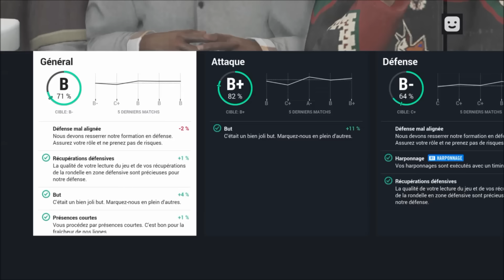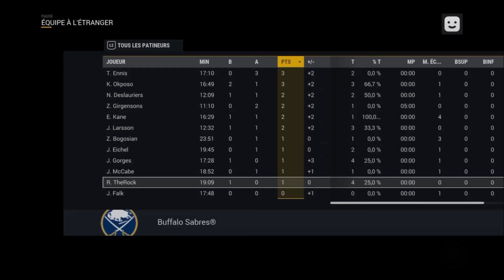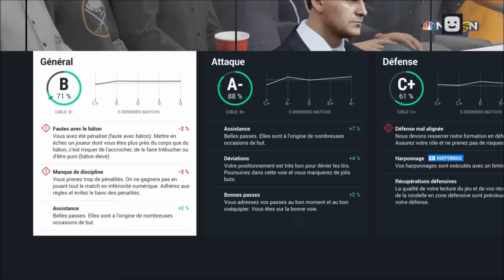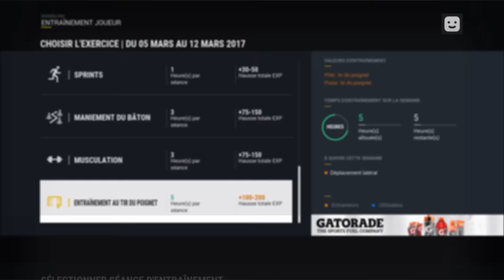LE CALDER TOUJOURS POSSIBLE ?? | Be A Pro | Épisode #12 - Sabre Buffalo | NHL 17, Ps4 , FR-Qc